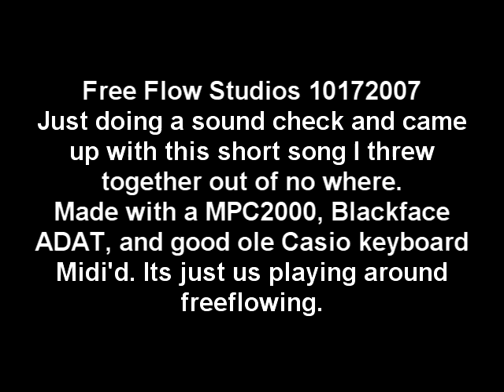10172007 Soundcheck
Just a raw free flow when we were doing a soundcheck one day. I came across this. so i thought i would post it for the hell of it.